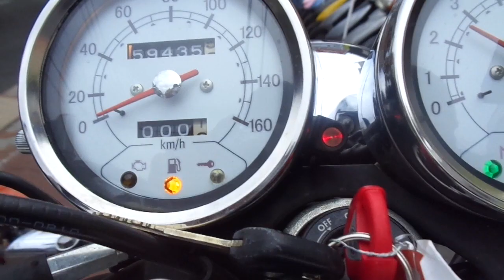SR400 2010年 中古車 バイクショップ名:アットバイク